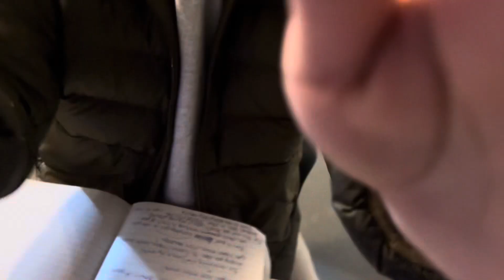From Daily Smoking To Daily Evolution (How I Stopped Smoking)🚭🍃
MINDSET
REMINDING MYSELF
CREATING NEW HABITS

PEACE N LOVE TO YU ALL
BLESS U FOR WATCHING THANK U ALL FOR 100subs
greater content otw baby

LOVE YASELF

IS TIME FOR EVOLUTION NOT DEVOLUTION

this video gon get millions of views